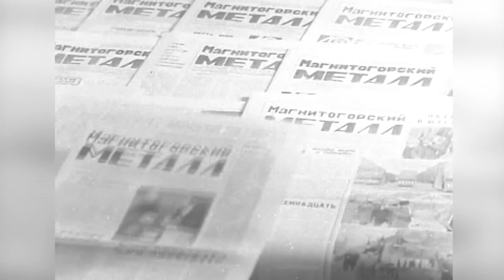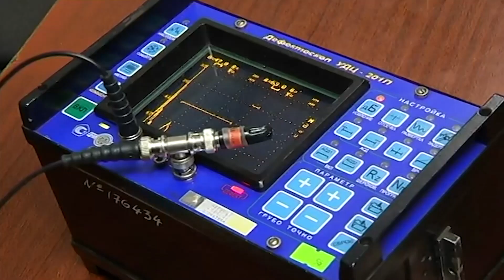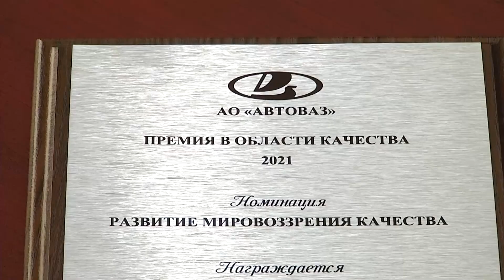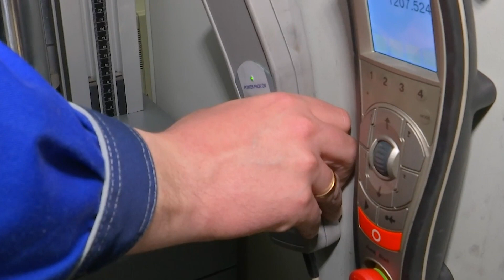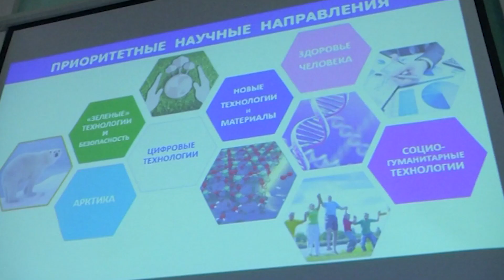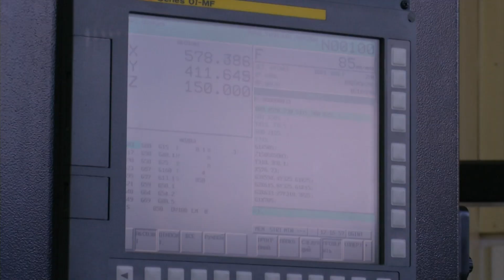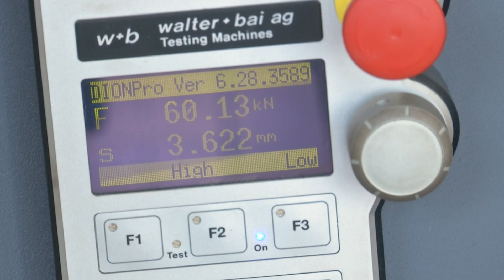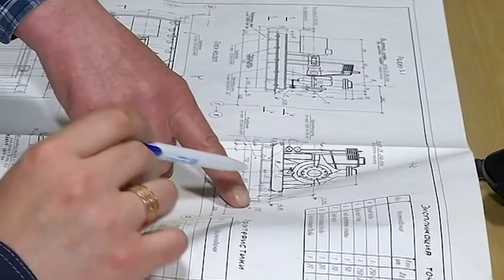ТВ-ММК Эфир: 31-03-2022 - Наука и производство